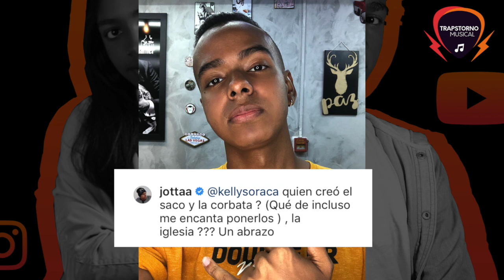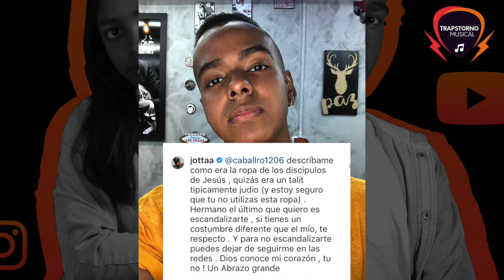¿”JOTTA A” dejó de ser CRISTIANO 🤔?